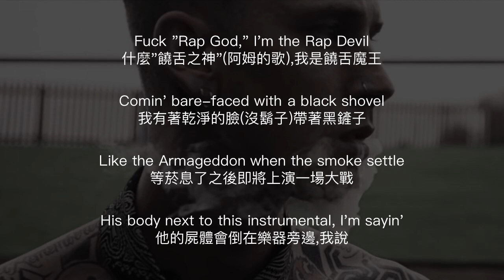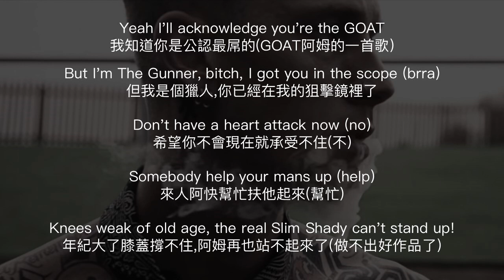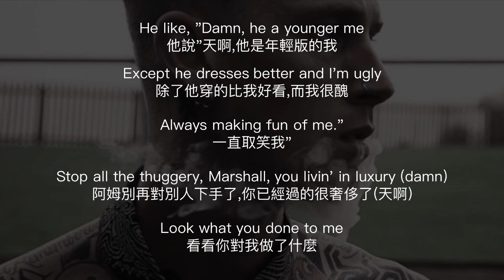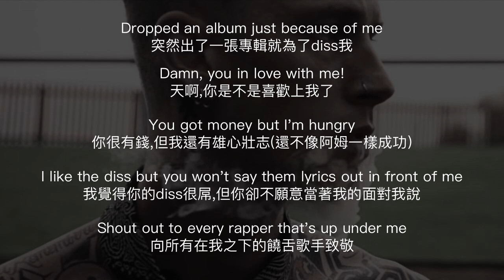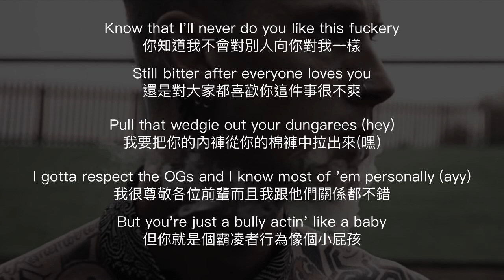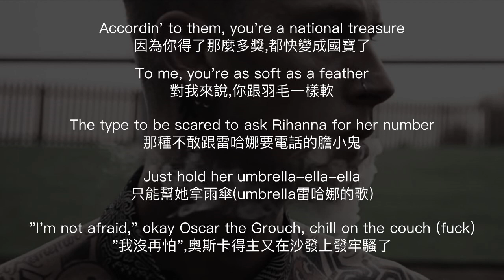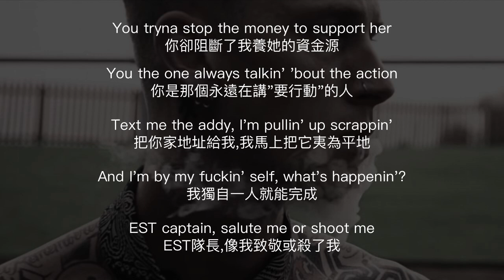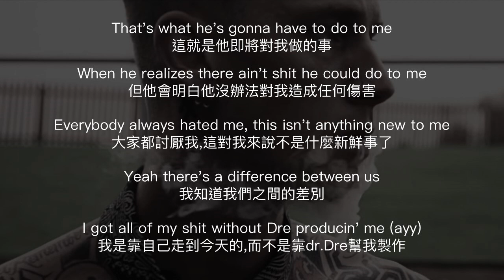Machine Gun Kelly-Rap Devil (Eminem Diss) lyrics 中英文對照歌詞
歌詞太長了,放不上來...
這首最近真的燒到我
雖然我以前沒聽過他的歌

想聽到什麼也歡迎在底下留言
對這首歌有什麼看法也可以在底下留言討論

Grab (n)抓/霸佔/抓到的東西  (v)抓/吸引注意力/霸佔/影響
Clipper (n)剪刀/修剪工/移動很快的人或物
Beard (n)鬍子/刺  (v)公然反對/對抗/抓..的鬍子
Coop (v)禁閉  (n)監牢/籠子/欄舍
Call up 叫小姐
Dweeb (n)白癡
Bare (v)揭露  (adj)空的/赤裸的/無裝飾的
Shovel (n)鏟子/一鏟的量 (v)扔進/鏟起
Armageddon (n)大戰
Corny (adj)老土的/粗野的/谷類的
Gully (n)水溝/小峽谷  (v)形成溝
Size-up 估量
Blackball (v)排斥 (n)排斥/反對票
selfie (n)自拍
smoke =beef  /槍戰
Acknowledge (v)公認/感謝/確認
Scope (n)射程/狙擊鏡/眼界/佔星圖  (v)研究
Thuggery (n)謀殺/行兇
Fuckery = bullshit
Bitter (v)變苦 (n)苦酒/辛酸 (adv)強烈地  (adj)苦的/痛苦的/辛酸的/仇恨的
Dungaree (n)工作服/棉褲
Ebenezer Scrooge 厭世/吝嗇的人(典故: 聖誕頌)
Nursery (n)托兒所/溫床/養魚場
Shotty (n)副駕駛座
Grouch (n)發牢騷/抱怨 /不爽的人 (v)抱怨/發牢騷
Prodigy (n)天才/奇蹟
Scrap (v)摧毀/廢棄 (adj)零碎的/廢棄的 (n)碎片/廢料/爭鬥/垃圾
Ruin (v)毀壞/墮落 (n)廢墟/墮落/破產
Eulogy (n)哀悼文